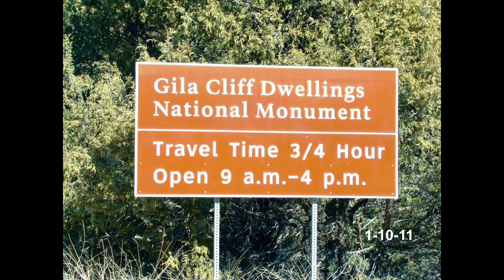1 10 11 Gila Indian Dwellings